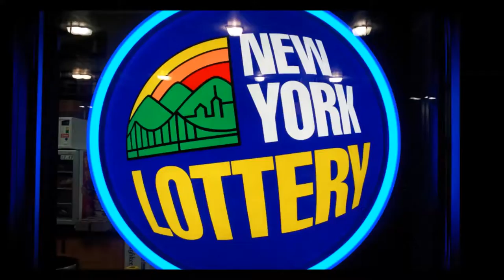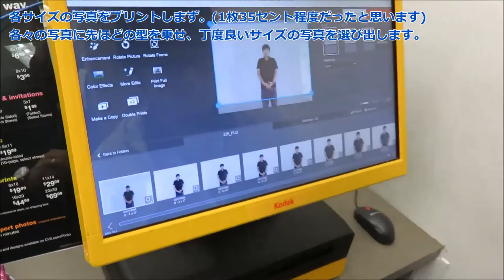アメリカ(海外)で日本のパスポート用や履歴書用証明写真を撮る方法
アメリカではパスポートもビザも2×2インチであるため、普通の写真屋ではそのサイズしか証明写真を作ってくれません。

今回は4×3cm(40×30㎜)や4.5×3.5cm(45×35㎜)の日本のサイズの証明写真を手に入れるために、原始的ですが簡単な方法をご紹介しています。CVSやTargetなどの写真プリント機がある店があれば作成できます。

↓↓英語発音矯正のページ。私たち日本人はどのように英語の発音を学習するべきか。

↓↓ネイティブ英語聞き流し教材プレイリスト(リスニング練習、口語・スラング・便利表現学習)